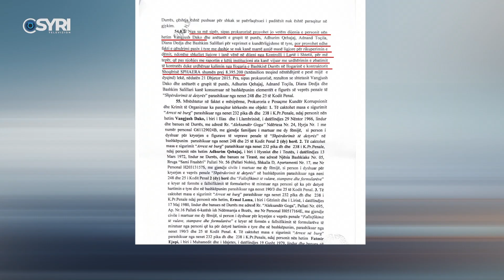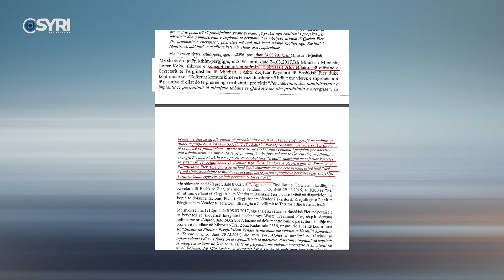Standartet e dyfishta të Prokurorisë Speciale, për shkelje të njëjta, Dako në burg, Subashi i lirë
SPAK po përdor standrate të dyfishta sa i takon arrestimit të zyrtarëve të lartë të Partisë Socialiste të cilët kanë shkelur ligjin duke abuzuar me taksat e qytetarëve. SPAK arrestoi Vangjush Dakon disa ditë më parë për një dëm ekonomik 180 milionë lekë të vjetra, ndërsa për kryebashkiakun e Fierit Armando Subashi i cili për shpronsimin e tokës për landfillin e Fierit pagoi 460 milionë lekë të vjetra edhe pse ishte vënë në dijeni se çmimi ishte më i lartë, nuk është marrë e njëta masë.